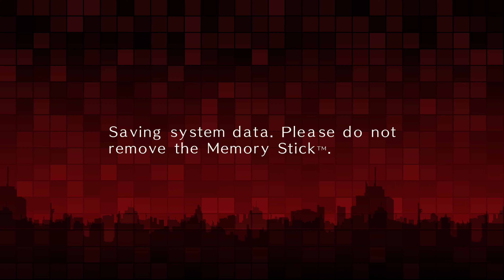Persona 2 Innocent Sin. #20. 4K HD Texture Pack XBRZ. Playthrough. PSX Original Soundtrack (HARD)